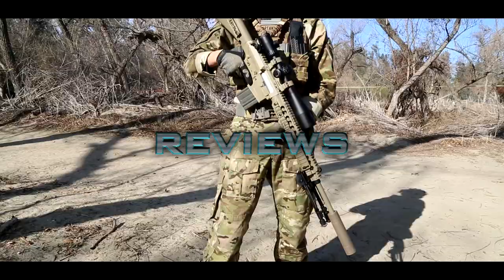PTS RM4 ERG GAMEPLAY- GAMEPOD COMBAT ZONE